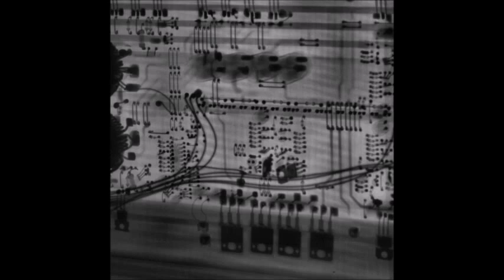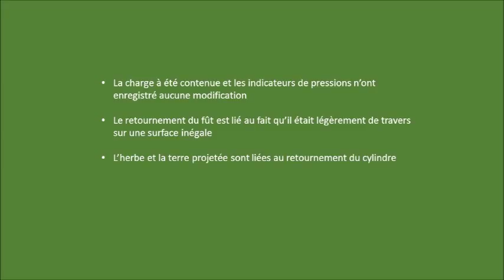Bomb blast container 15 0503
Protects people against IED explosions. The blast is directed upwards.